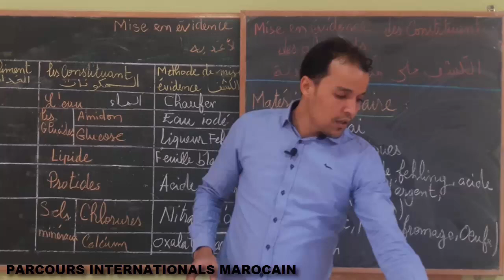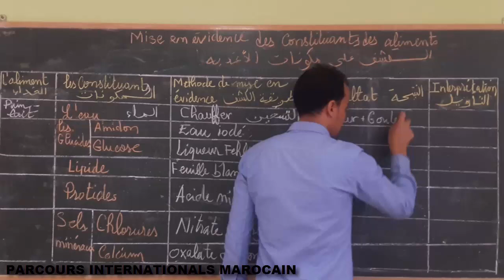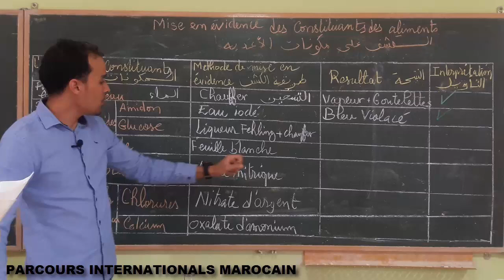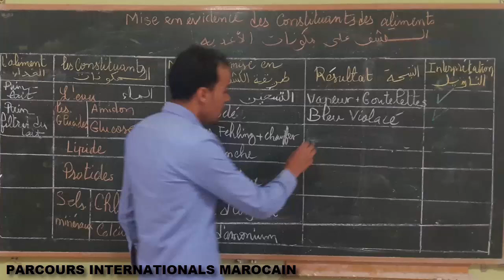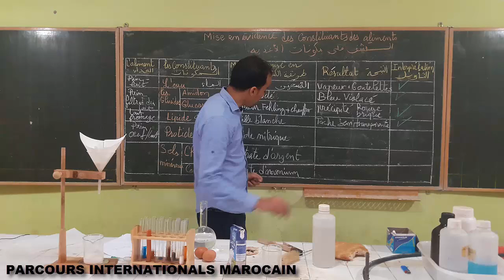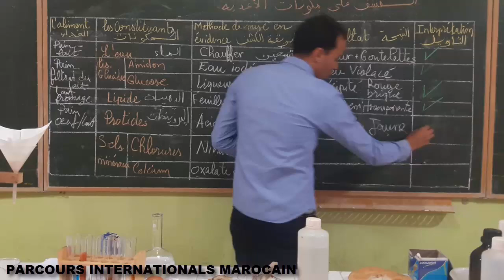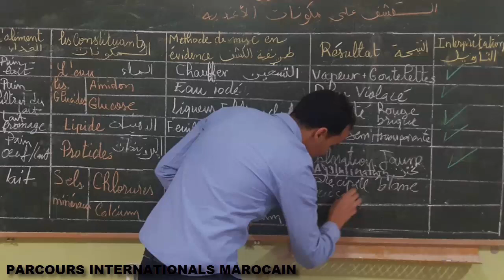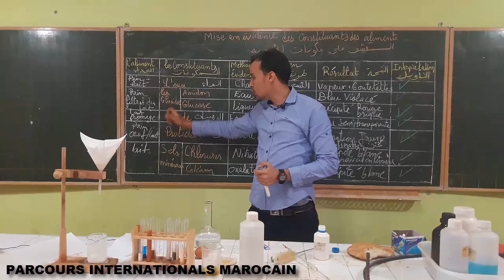SVT 3AC BIOF Manipulations: les constituants des aliments مكونات الأغدية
unité: l'éducation alimentaire
mise en évidence des constituants des aliments 3ème année collégial parcours international option français!